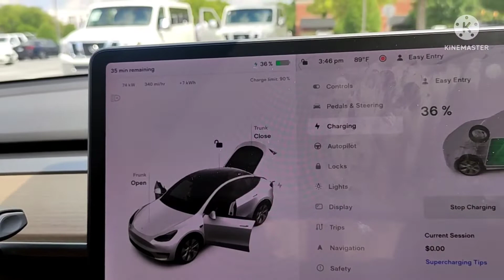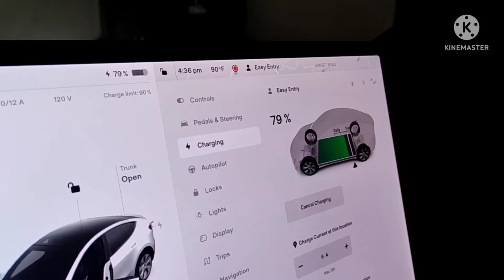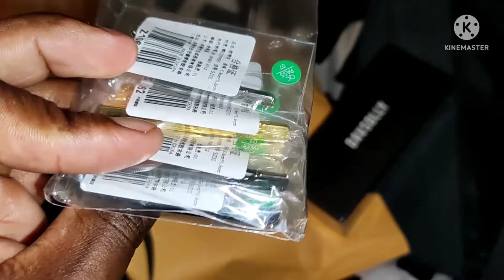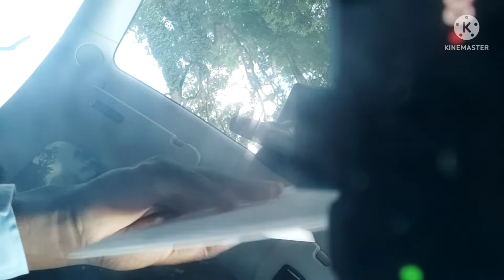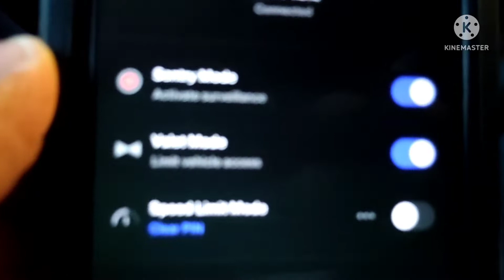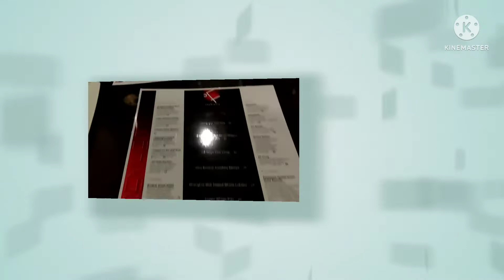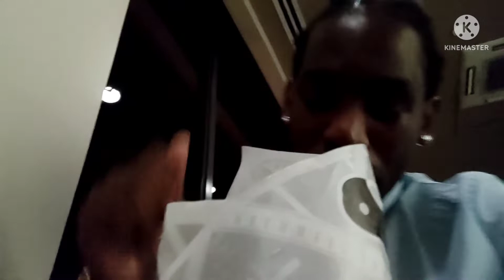Full Day & Night Trip To Fahrenheit Charlotte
Godox SL-60W Lighting kit

Primo Water Dispenser (Black)
Primo Water Dispenser (White)

TCL TV 55 inch TV

Onn TV 50 inch TV

Element 50 inch TV
Bonus Content? Early Access To Videos?

8 PCs Puddle Lights

2021 Tesla RGB Center Console Lights - htts://amzn.to/3tLjNG7

Delkin Devices Fat Gecko Dual Suction Camera Mount (DDMOUNT-SUCTION)

iPhone 12

Steering Wheel Tray

Thinking about getting a Tesla? Want 1000 freesupercharging miles?

Spigen Tempered Glass Tesla Screen Protector

Tesla Key Card Holder Key Chain (2Pack black)

Farogo Tesla Water Cup Mats

Tesla Model 3 Model Y Neon Light Tubes RGB Interior LED Strip Lights with App Controller

KENPENRI Wheel Cap Kit for Tesla 3, S, Y, & X
(Mydaddybeats production Vol 1)

REDMI K30 Pro (not k30 pro but something similar to price range)

iPad Pro 2020

Ring Doorbell

Echo Show 5

Xbox 1 controller
Elite Series 2 Controller

playstation 5

plastation 5 controller

NEEWER 528 LED VIDEO LIGHT

Wireless Mouse

OK True Wireless Stereo Earbuds
True Wireless Earbuds, Elecder D17 - https:

Gaming Mouse

HiQuick 16 Counts Rechargeable Batteries AAA

Zecti 16x16 inch/40x40 cm Photo Light Box

YOODO Massage Gun

6-1 Charge station

21 inch ring light

Travel Duffel Bag

Naipo Back Massager

BEST VLOG CAMERA

BEST DRONE

RONIN SC

BEST MICROPHONE

me and my channel.